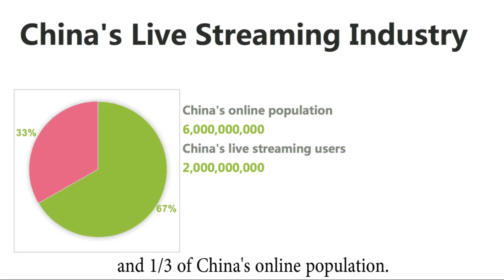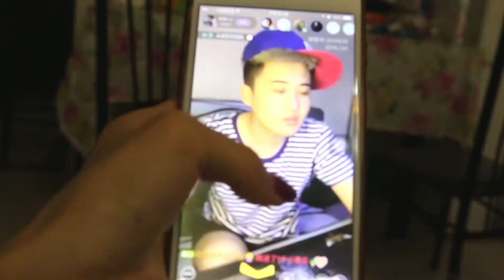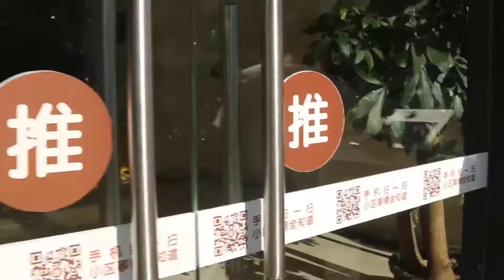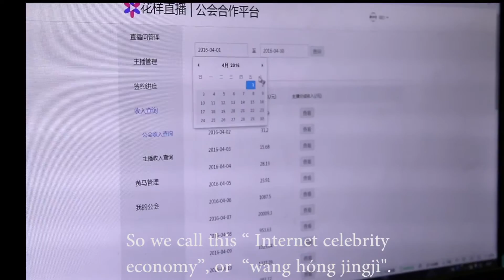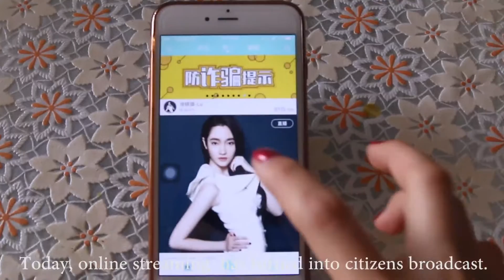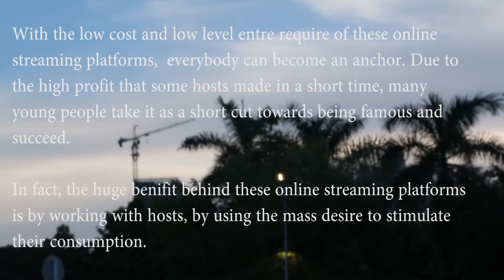ROSY ROAD, LOST WORLD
A film by Kaidan Zheng

Live Online Streaming has created a glittering and promising platform for younger generations to become famous and successful, a cyber star or “Wang Hong” in Chinese, but in this rosy road, it has reflected that there’s something missing among these young hearts.